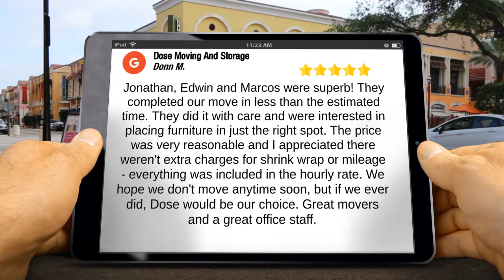Dose Moving And Storage Scottsdale AZ Reviews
Excellent Review

Jonathan, Edwin and Marcos were superb!  They completed our move in less than the estimated time.  They did it with care and were interested in placing furniture in just the right spot.  The price was very reasonable and I appreciated there weren't extra charges for shrink wrap or mileage - everything was included in the hourly rate.  We hope we don't move anytime soon, but if we ever did, Dose would be our choice.  Great movers and a great office staff.

Dose Moving And Storage
2550 E Mohawk Ln #190
Phoenix AZ
85050